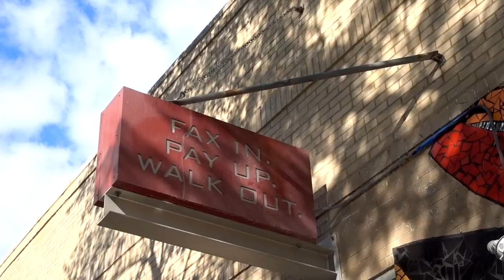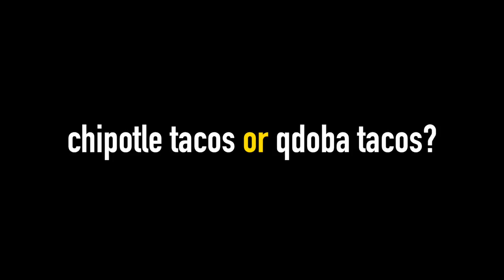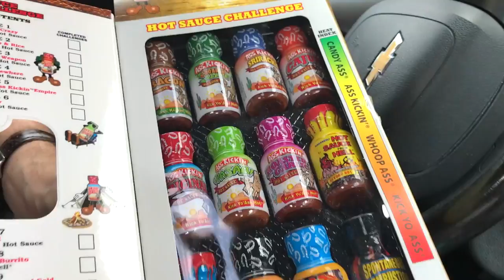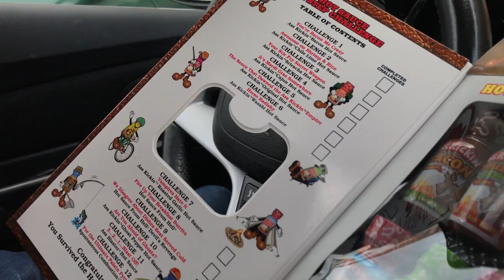Eating Every Chipotle Taco on the Menu | Mukbang Monday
Today we're each eating five tacos from Chipotle, as well as sharing some chips and salsa alongside a kids meal quesadilla with chicken. All this food for $35? America the beautiful? What's your favorite Chipotle protein?

*All $25+ donations get your name across Sean's body on race day. Yes, you read that correctly.*

Our mailing address:

3023 N. Clark St.

Nacho Cheese Fountain members:
*Chris Gutierrez
*Michael Goodrich
*David Black
*Derek Bowe
*Arthur Brown
*Zachary Willing
*Eric Marzec
*William Powell
*Chris Voss
*David Cooper
*Corey Silver
*MiVidMaker
*Tiffany Griffin
*Becky Kelly
*Clark Frailey
*Molly
*Dan Hunt
*Lee Lawson
*Michael Latham
*Demetri Kouvalis
*Jono Crute
*Patrick Gwozdziowski
*David Jackson
*Peter R
*Greg Enos
*Nathaniel Mendoza
*Darryl Mazur

Melt Cheese on Everything members:
*Chris McKay
*Matthew Albertson
*Thori
*LDSilver
*Doug Hansen
*Elizabeth Rickard
*Lisa Klinck
*Juliet Hagle
*Krys Block
*Doug Clemann
*Steven Edgell
*Sara Sorkin
*Greg Enos
*Jessi Moths
*Corey
*Robert Mattei
*Chris Haines
*John McCambridge
*Dawnn Gray
*Eric Ely
*Clark Frailey
*Chris Michela
*Kelly Boggs
*Jeff Bowling
*Brianne Gasser
*Eric McCloskey
*Wendell Broussard
*Dawnn Gray
*Steve Besse
*Rajen Savjani
*Lewis Mobey
*Jason Jones

Gimme That Chedda members:
*Ashley Lemon
*Nick Wass
*Mike G
*Ashley Lemon
*Colleen Maxwell
*Kipp Lehman
*Kori Koschalk-Newmister
*Colleen Perez
*Rhys Bonser
*Mrvkng9099
*Lucas Espinoza
*Scott Hubbard and Courtney Rioux
*James Nickelson
*Jessica Baker
*Lorrie Nevens
*Cinny Hayes
*Nick Ellis
*Dan Hunt
*Roni Clark
*Deb Ely
*Matt Dibble
*Eric Litle
*Alison Smith
*Bailey Medlin

Just Let It Brie member:
*Morgan Brinton
*Amanda Evans
*April Haley
*Tim Leichty
*Uday Gupta
*Duane Mancini
*Cindy Brown
*Sam Gorton